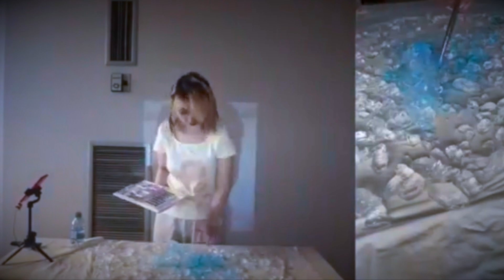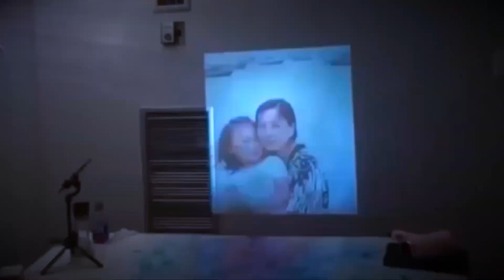YIXUAN QIN "Melting Ice"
From the Online Show "Ephemeral Acts"

Collected works by students from the course "INTM-2002 Performance by Artists", April 2024, OCAD University, thought by Julius Poncelet Manapul.

This digital installation, uses water from ice which them melt back to water again as a metaphor to my life for this performance work. I put crushed ice cubes on a white cloth. Then, I keep brushing watercolour on the ice cubes until they melted into liquid. My performance was completed within the duration of 86 minutes. By wearing white I also become part of the screen that projected a personal old archived image of my Mother and I as a child.

I was born in a most northern city in China, which shows a big difference within other cities in China because there are almost no traditional Chinese buildings in its area, and there are more documented activities of Tsarist Russian influences within its origin. Though I am Asian, speak Mandarin and learned Chinese history in the past, I still feel an unsettled sense of cultural identity that influenced my vision of architecture, visual Chinese culture, and knowledge growing up. Another name for my hometown is “the city of ice” because it is famous for the frozen winter (The coldest temperature reaches -40 degrees Celsius every year.) In my vision the "ice and snow" represents my "hometown" and everything that gave me a sense of comfort and home. As I grew older, the symbolism of "ice and snow" gradually overlapped with my "mother", and they represented the roots of my family tree.